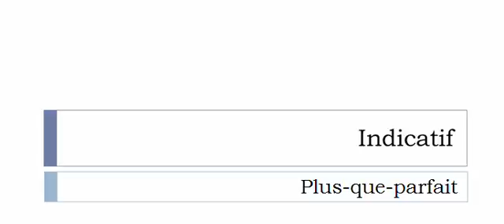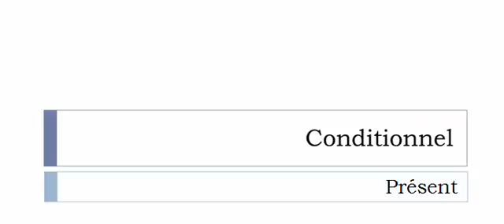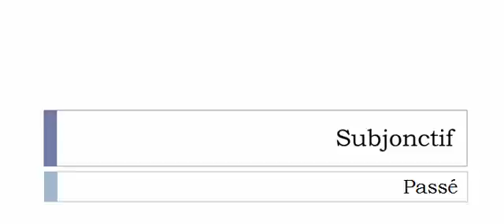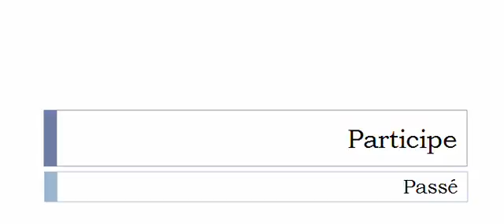Learn French conjugation with me # Verb = Recruter